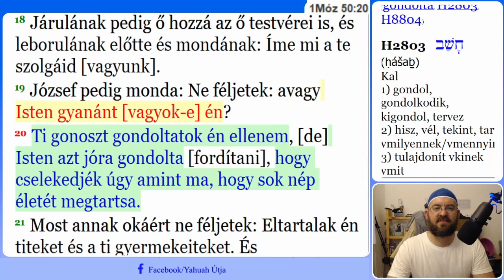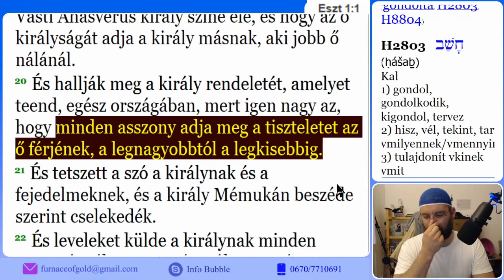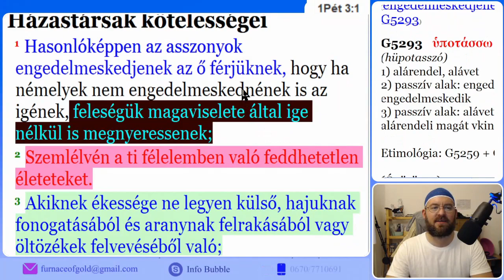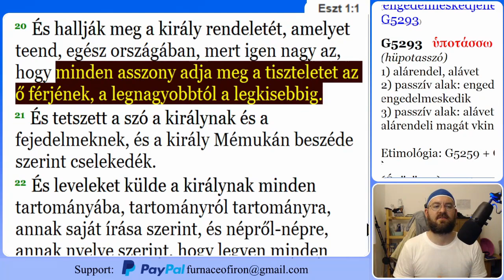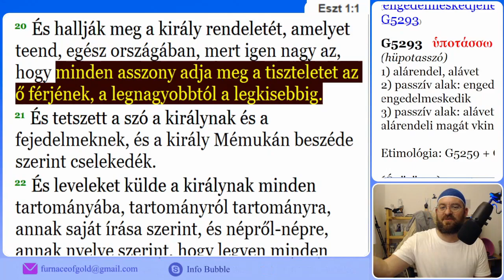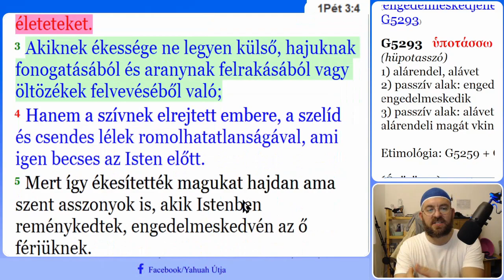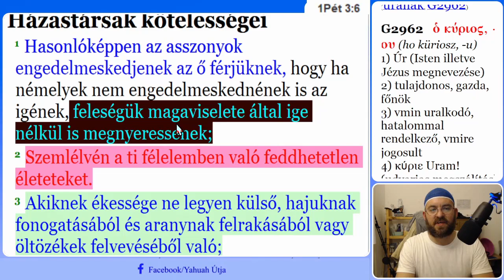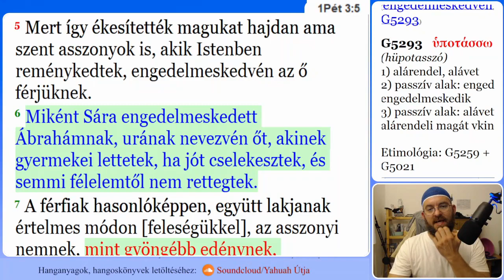"Asszonyok engedelmeskedjenek a férjüknek" 20210629 Discord